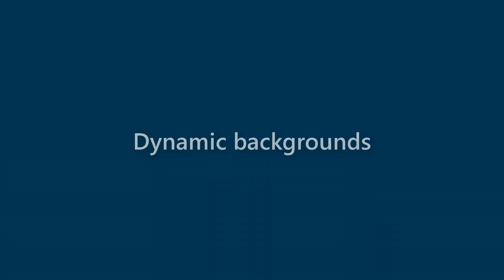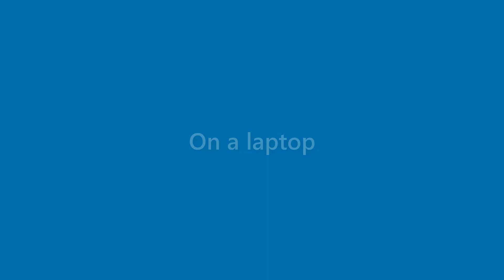Vanessa Ryan - appearance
Name Look - Vanessa Ryan - appearance. In this video we present "Vanessa Ryan" name look and feel in various scenarios.
This video will cover:
How does "Vanessa Ryan" look as a personal letterhead?
How does "Vanessa Ryan" look on a business card?
How does "Vanessa Ryan" look on a computer/laptop screen?
How does "Vanessa Ryan" look with different background colors?
How does "Vanessa Ryan" look with various fonts?